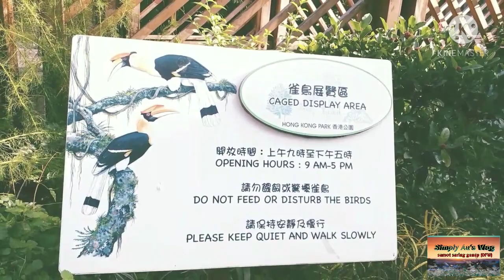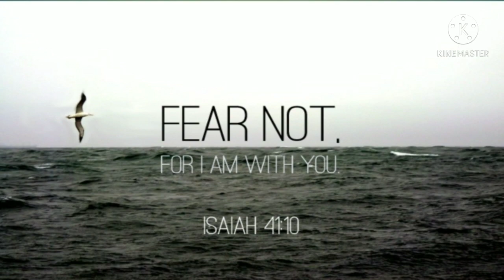Vlog20: Edward Youde Aviary | Hongkong Park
Vlog20